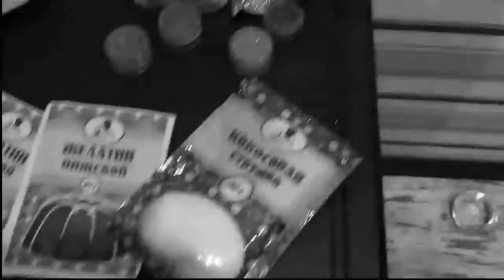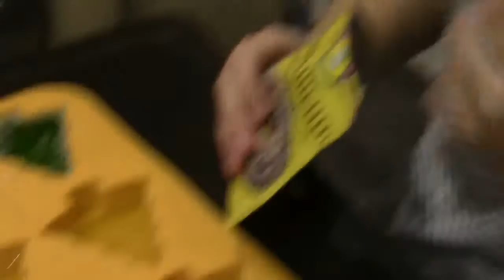DIY желейное новогоднее мыло - ёлочка / мыло своими руками / DIY Christmas soap